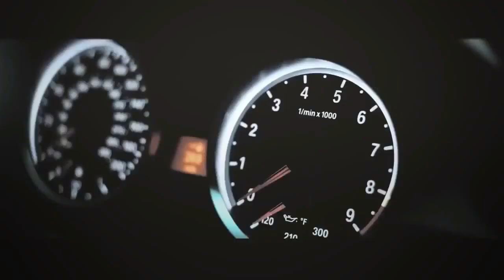Naa Meaan FT Cassper Nyovesta [Unofficial Music Video]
NOT THE OFFICIAL - This is an edited music video using previous music video(s) of both Nadia Nakai and Cassper Nyovesta [the Men]. Note: It is not a mix, but a MADE LOOK REAL video edit.

-Music Video Editor
1. International (USA etc.)
2. Continental (Africa)
3. Country wide (South Africa)